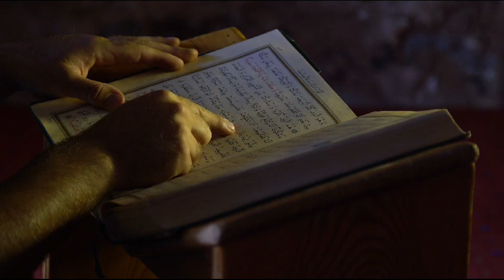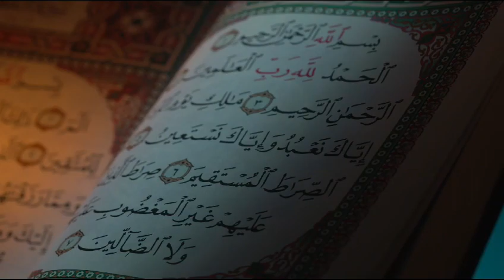Allah Resulü'nün Şaban ayının son gününde Ramazan ayı ile alakalı irad ettiği hutbe.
Allah Resulü (Sallahu Aleyhi ve Sellem) Şaban ayının son gününde Ramazan ayı ile alakalı bir hutbe irad etti. Allah Resulü'nün (Sallahu Aleyhi ve Sellem) irad ettiği hutbe